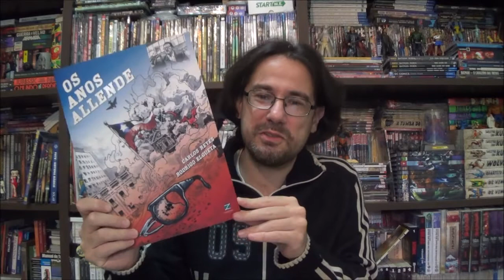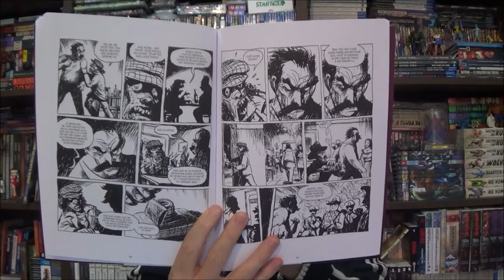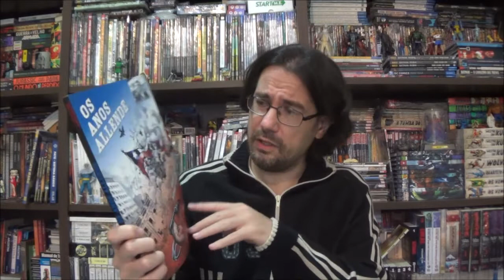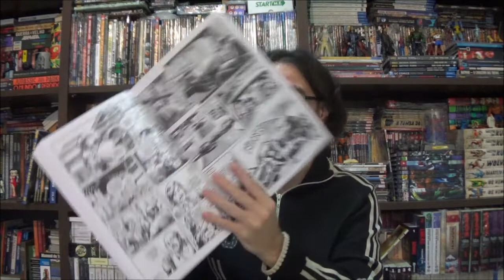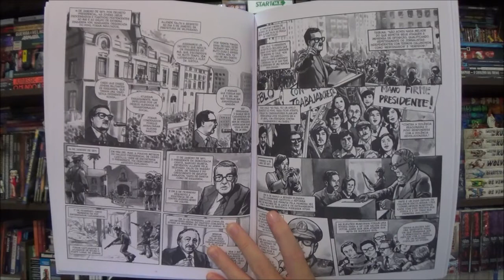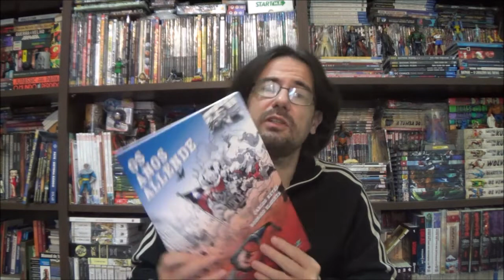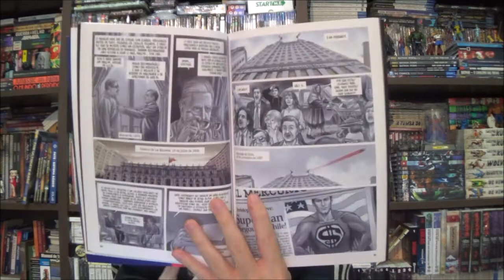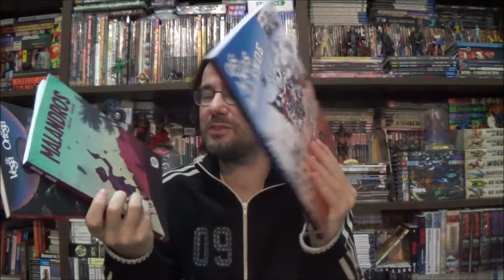Chapéu do Presto (S08E20) Golpes na América do Sul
Bem-vindos a mais um Chapéu do Presto, no episódio de hoje trouxe algumas histórias tematicamente mais pesadas para falar sobre dois golpes de estado que aconteceram na América do Sul, para isso tenho Malandros de Santulho e Ginevra, Os Fantasmas de Pinochet de Felix Vega e Francisco Ortega e Os Anos Allende de Carlos Reys e Rodrigo Elgueta.

Campinas - SP
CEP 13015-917